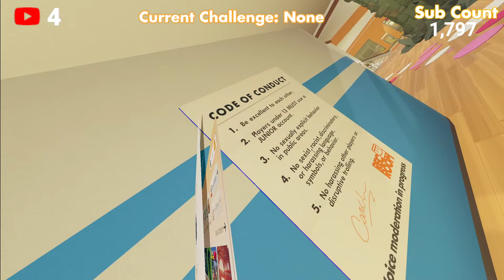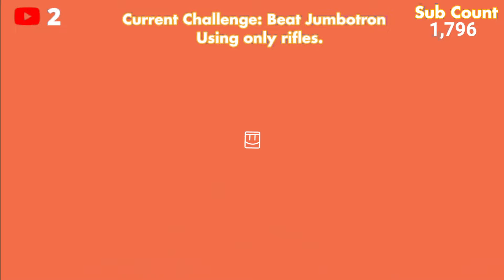Rec Room But RANDOMS CHOOSE MY CHALLENGES?!? | Rec Room Live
In his stream me and my friends went to random rooms and got people to choose our challenges.